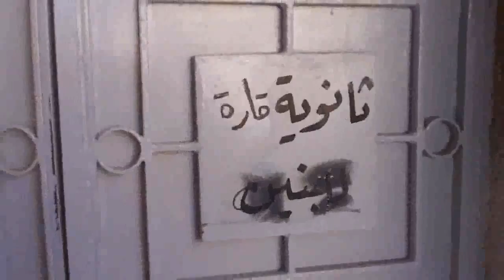شام ريف دمشق القلمون قارة اثار القصف العشوائي ... ج3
شام ريف دمشق القلمون قارة اثار القصف العشوائي على المدينة 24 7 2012 ج3